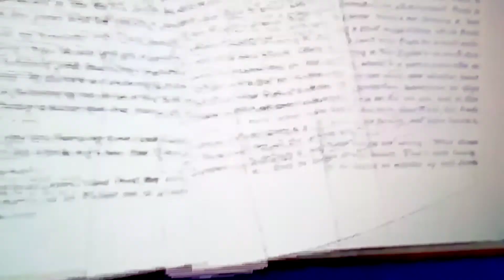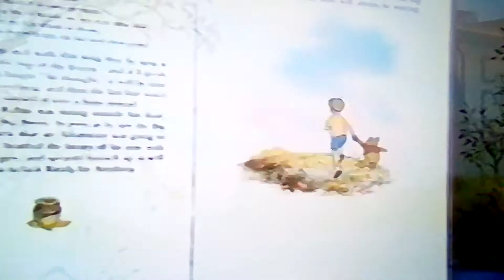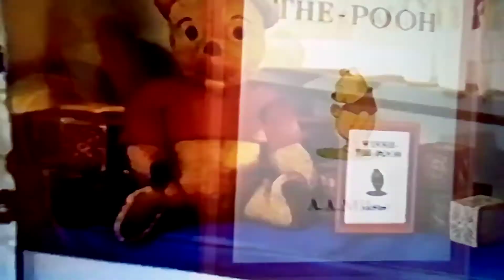Good BUT WITH POOH From 1977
POOH EAT HONNY